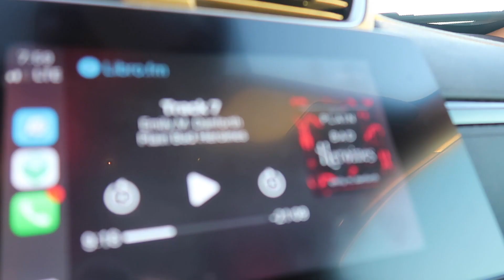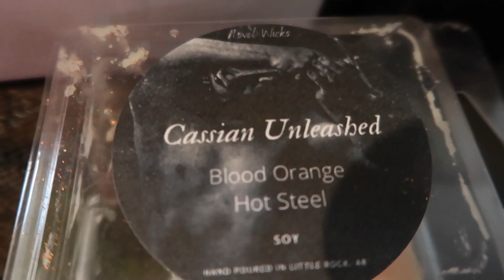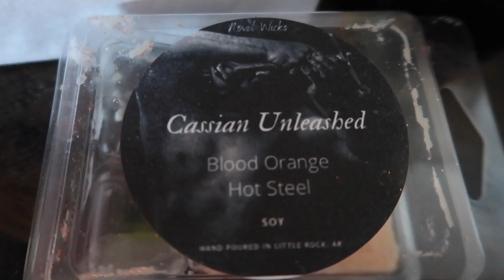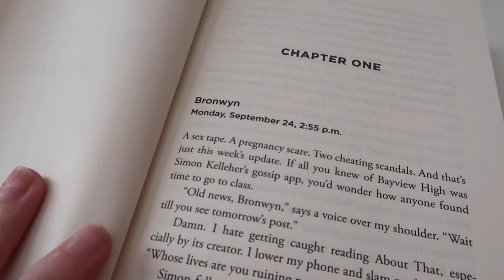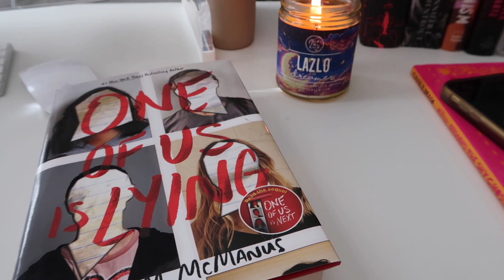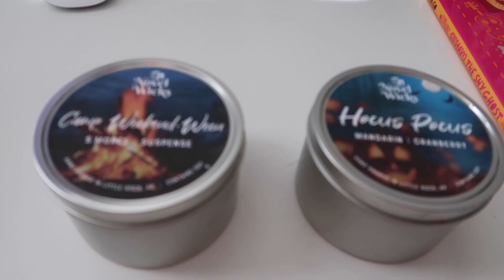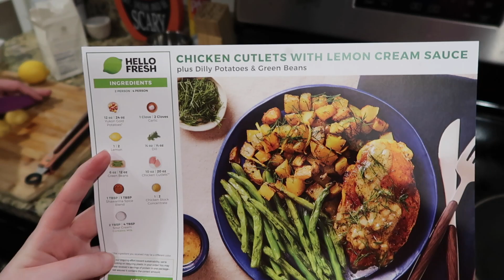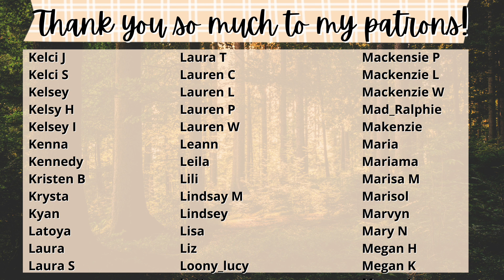i finished a book + reading sprints 👻✨ | WEEKENDWEEN READING VLOG DAY 2